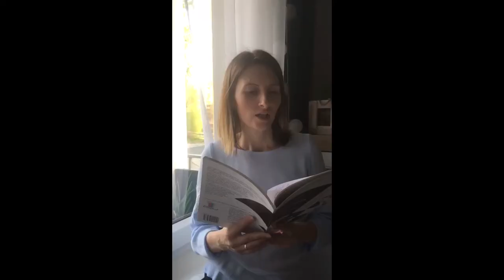LOGOPEDKI w Kwarantannie PALI SIĘ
LOGOPEDKI W KWARANTANNIE!

Pięćdziesiąt dwie LOGOPEDKI  z całej Polski. Każdego dnia otwierają  swoje gabinety, pracują na uczelniach, w przedszkolach, w szkołach. Prowadzą terapię logopedyczną dzieci i dorosłych, kursy i szkolenia.   Jedna jest pisarką kilkunastu powieści.
Widują się na konferencjach, znają się ze studiów i z webinarów. Przyjaciółki, koleżanki po fachu, pasjonatki swojej pracy.

Zawsze grają do jednej bramki!

11 marca 2020 roku z powodu epidemii koronawirusa zapada w Polsce decyzja o zamknięciu szkół, przedszkoli, uczelni. Zamknięte zostają też gabinety logopedyczne. Razem z kolegami  - fizjoterapeutami, logopedzi i neurologopedzi zostają w domach, prowadząc wielogodzinne telefoniczne rozmowy ze swoimi pacjentami, pracując zdalnie, tęskniąc.

Tak! Tęsknimy za Wami!

Chcemy znów Was posłuchać, chcemy porozmawiać, być blisko.

Dlatego pięćdziesiąt dwie logopedki przeczytały wspólnie wiersz Jana Brzechwy "Pali się".
W pięćdziesiąt dwie godziny udało się zebrać pięćdziesięciu dwóm logopedkom z całej Polski,  nagrać film z domu lub ogrodu, zmontować całość i wystrzelić! Wrocław, Przemyśl, Gdańsk, Zielona Góra, Lubin, Wałbrzych, Szczecin, Głogów, Oleśnica, Białystok, Gniezno, Kraków, Gorzów Wielkopolski.

To nie tylko ukłon dla strażaków, gaszących pożar w Biebrzańskim Parku Narodowym, służb, walczących na pierwszej linii frontu z koronawirusem, ale też przesłanie dla Was, nasze kochane dzieci, że PALI NAM SIĘ DO PRACY Z WAMI!
Do Was!
WASZE LOGOPEDKI

Ewelina Kordiak -Golębska
Magdalena Knedler
Aneta  Szymańska
Irmina Praszyńska
Daria Doruch
Aleksandra Serenda
Agata Owsianka
Daniela Michniewicz
Mira Rządzka
Ania Mężyk-Mazur
Alicja Kopertyńska
Natalia Rudnicka
Sylwia Przondo
Paulina Maćkowiak
Justyna Kempińska
Renata Nowicka
Katarzyna Miałkowska
Katarzyna Garbacka
Magdalena Mazur
Katarzyna Wojtaszyk-Stachowska
Aleksandra Brzęczek
Olga Poleszak
Lucyna Wróbel
Barbara Szukiel
Katarzyna Wójcik
Agnieszka Wietecka - Sobolewska
Justyna Kackieło - Tomulewicz
Joanna Stańczak - Urbańska
Elżbieta Domańska
Anna Felińska
Izabela Mandys - Szydłowska
 Joanna Chwast
Joanna Zielińska-Kowal
Ilona Gąsiorowska
Monika Burzyńska
Ilona Gąsiorowska
Karolina Maksimowska
Ania Andrzejewska
Alicja Figielska
Magdalena Jędrychowska
Renata Deręgowska
Marzena Woźniakowska
Renata Petlik
Agnieszka Matkowska
Elżbieta Kud - Czupil
Agnieszka Meroń
Anna Skiba
Joanna  Wójtowicz - Pałasz
Zofia Zamolska
Marzena Machoś
Sylwia Kidoń
Agnieszka Dziedzic
Agnieszka Ślipek

...a także dzieci, psy, koty i sprzęty domowe;)